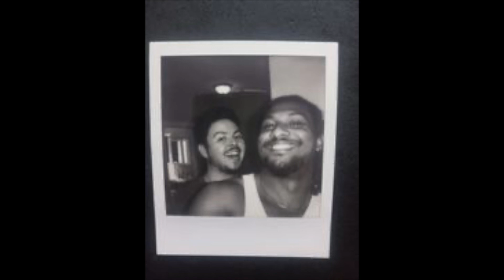Join The Journey Podcast Ep.54 Jordan Black (Round 2)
Aaron Chase catches up with Jordan Black again.